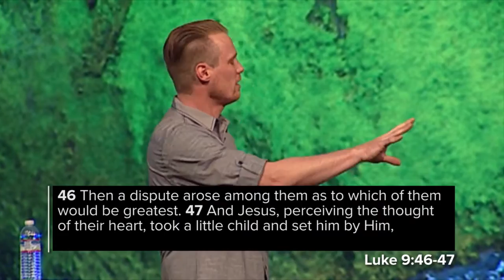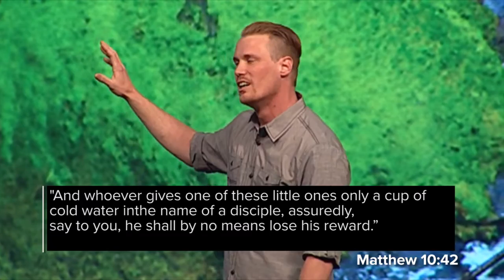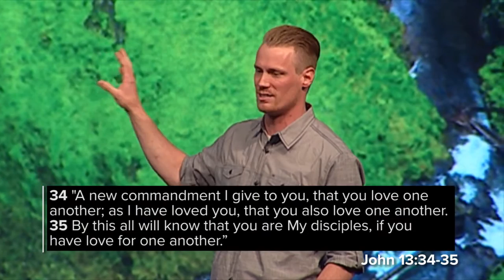"The Selfie Problem" by Pastor Luke Cobrae